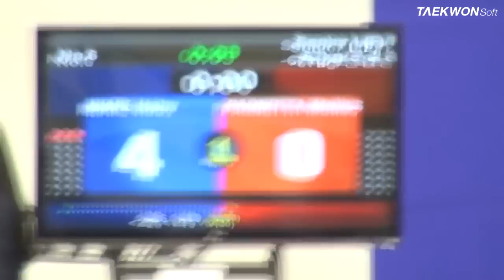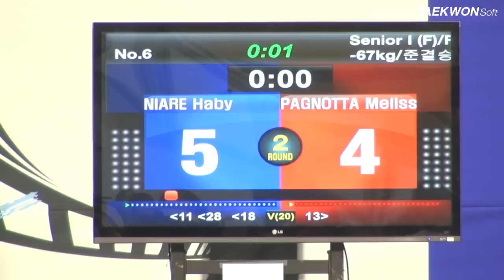7th Korea Open Taekwondo Championships Semi-Final Female Senior 1 -53Kg Coutant vs Lee